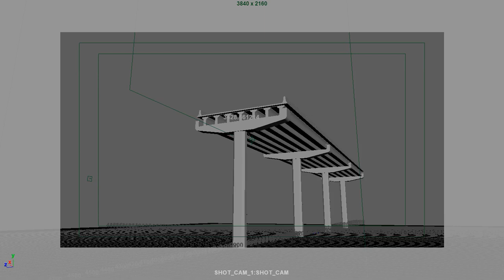Bridge Collapse PB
Making progress =)